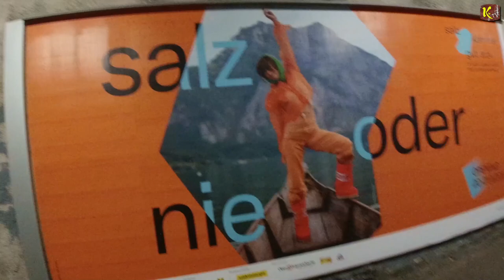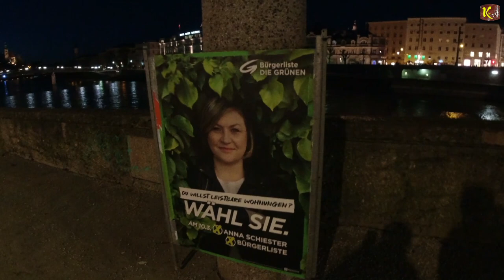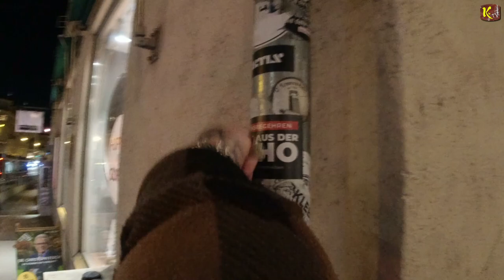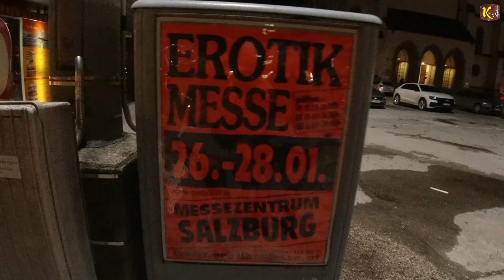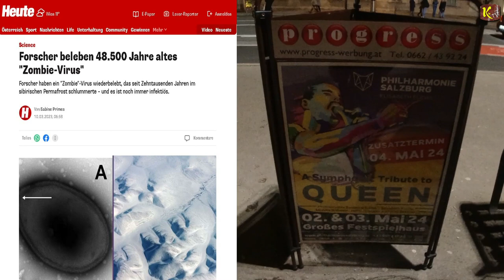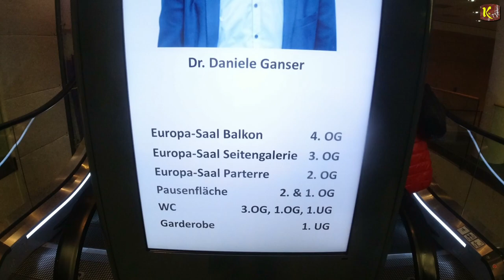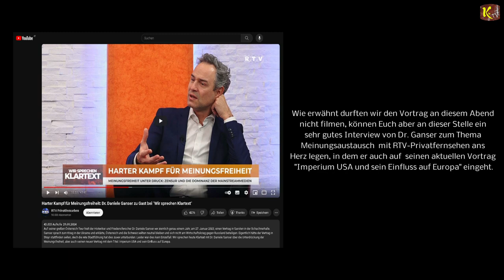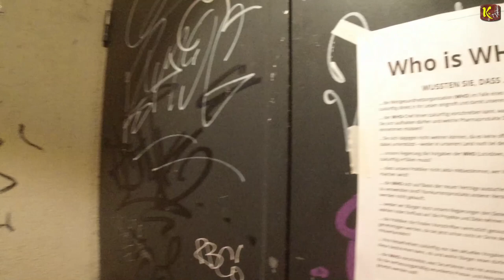Auf der Spur von Dr. Daniele Ganser im dunklen, vom Imperium USA gebeutelten Europa - 27.01.2024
1v2 Teilen - Solidarisches Schulhof-Nachsitzen mit Elvis "unARTige Kinder" Lehrer handeln

2v2 Teilen - Solidarisches Schulhof-Nachsitzen mit Elvis - Storys lauern am Heimweg nach Schularbeit

Rekordwert an Krankenständen, Anstieg der Arbeitsausfälle um 76 Prozent

Beim Kongresshaus Testet euch FREI dann danken wir euch für euren Einsatz unser Land zu ruinieren!

Dr. Daniele Ganser

I
I
I
V